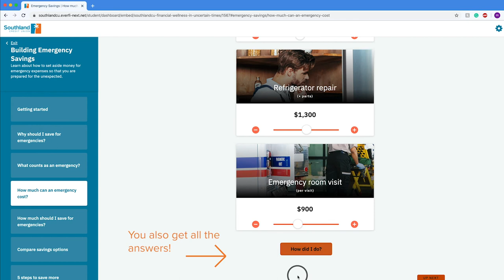Southland Credit Union’s Achieve: Financial Education for Adults Preview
Get a sneak peek of Southland Credit Union's new financial education program, Achieve, that will be launching with its brand-new website on April 27, 2020.